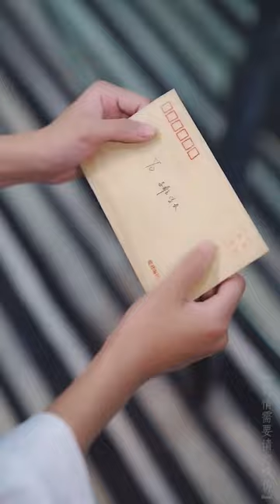女孩生日當天男友離世，他依舊遵守諾言陪女孩度過了最後一個生日，不料卻換來了女孩的埋怨！ 【蘇語桐】